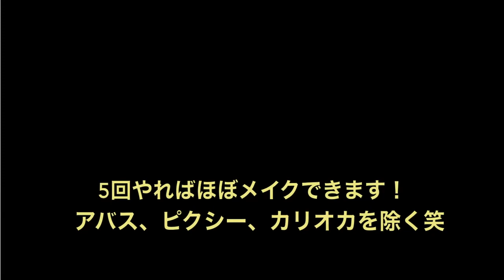ユタカのフリースタイルフットボールvol8「ウォームアップで習得技を全部やる主義」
フリースタイル練習では、ウォーミングアップとしてストレッチ運動をしつつ、これまでにメイク出来た修得技（トリック）を1回ずつ、ひと通りやっています。
1回でメイク出来なければ5回までチャレンジしていて、微妙なメイクでもOKにしています（あくまでアップなので）。
インアラ、アウトアラ、左右レッグオーバー、左右クロスオーバー、クロスキック、ドラゴンフライ＆フットバッグミラージュ、ミラージュ（カリオカは5回で出来る自信ないので含めてない）、フェアリー（ピクシーは5回で出来る自信ないので含めてない）、イリュージョン、ピックアップ、Mフリップ。
前後両方ストッピー、ニークラッチ、シアンルーレット、フロントフットクラッチ、クロスリール連、エスパンザ連、レベルフットクラッチ、テールフットクラッチ、ネックキャッチ＆ネックフリップ。
クリッパーストール、Mアラ、レッグビーター、スイッチデクステリティ、インアラ連。
上記トリックをアップでやっています。
時間は10〜15分。
練習時間は全体で30分ほどなので、アップ後は長所をのばすポジティブ練習（新技練習や出来る技をコンボに発展させたり等）と短所を克服するネガティブ練習（苦手な技）を残り時間半々に分けてやっています。
メイク出来たけどアップに含めていない苦手な技としては、ピクシー、カリオカ、アラクロ、エアクロ、アバスアラウンドザワールド、クロスリールピックアップ、パラドックスアラウンドザワールド。
そしてSアラ、オーバーザワールド、レーキ、フェアリービーター、フィアー、リバアラ、クリッパーストールあたりが今のメイク目標で、少しずつ練習し始めています。
※23年7月4日追記：6月28日にＳアラ初メイク♪7月1日にピックアップクロスオーバー初メイク♪
アップの内容も、左右ミラージュ、左右クロスキックという風にちょこっとだけレベルアップしています。
といった感じでフリースタイルライフを楽しんでいます♪